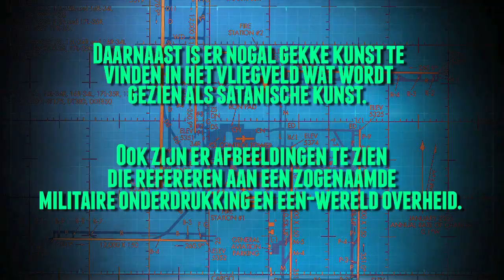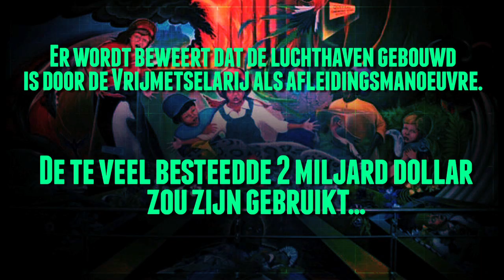Denver Luchthaven: De geheime basis van de Nieuwe Wereld Orde - Strikt Geheim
Is de Denver Luchthaven de geheime basis van de Nieuwe Wereld Orde (NWO)?